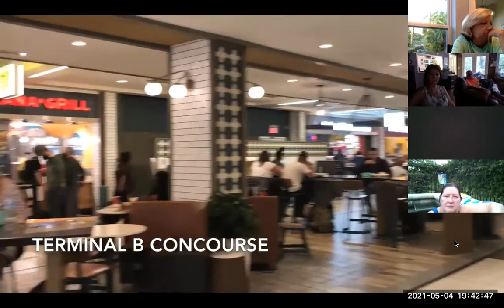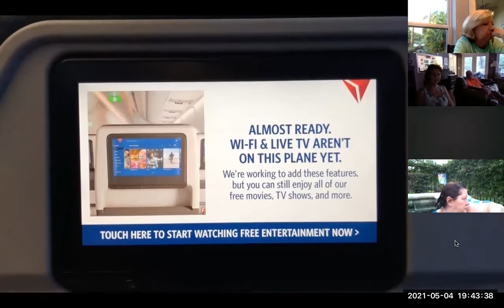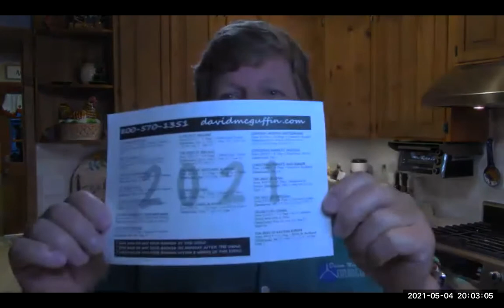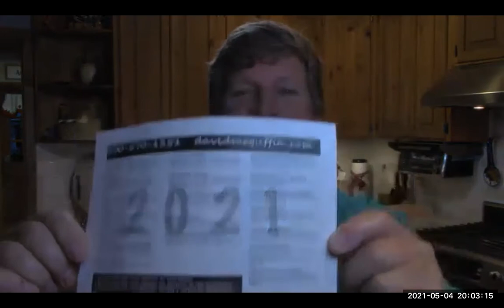Travel Talk Tuesday: May 4, 2021 - Hydra Greece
Travel Talk Tuesday is recorded live every week at 7:30 pm ET.  In this episode, we’ll take a look at Hydra, located in Agrosaronic Gulf. Hydra is my favorite island, so far. Its close proximity to Athen makes it a popular destination for day cruises. But all you have to do is get one block off the main square, and you’ll feel like a local. Beaches and swimming spots abound, there are no automobiles, donkey and foot traffic only! When I think of a Greek vacation, this is where I go!